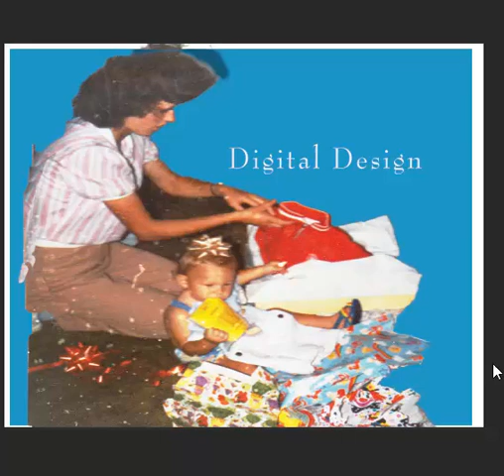Mom & Son Degree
This video talks about Parents, Support for There Son, There Degree, In There Careers.